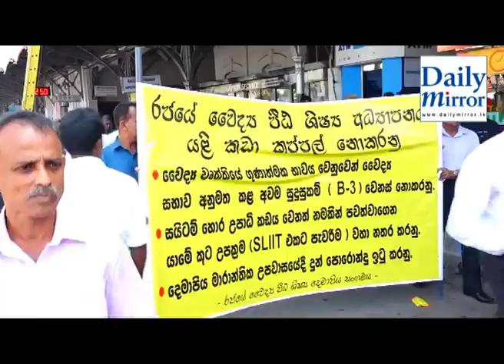Lotus Road temporarily closed from Ceramic Junction